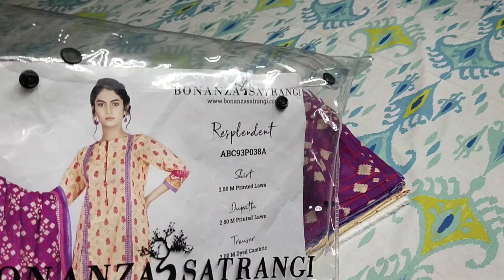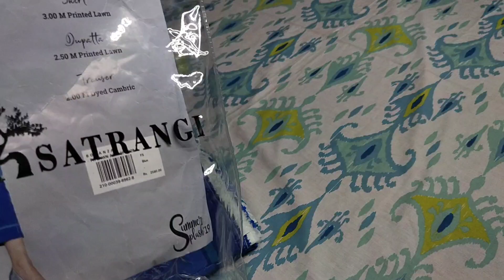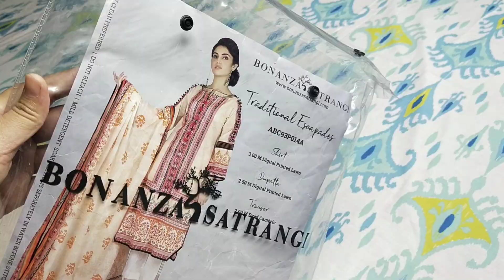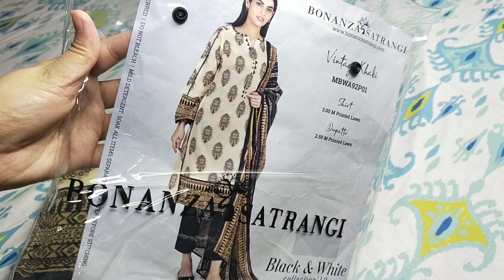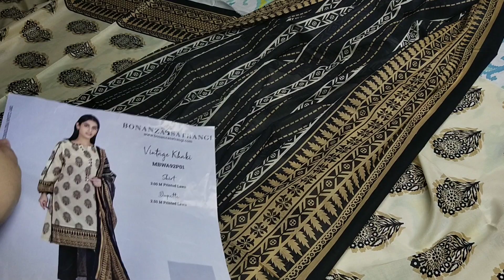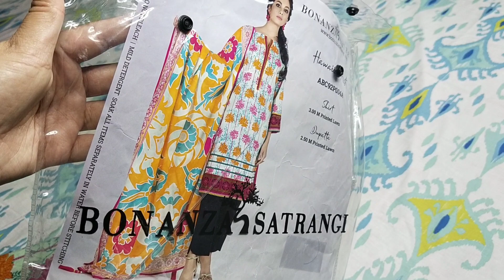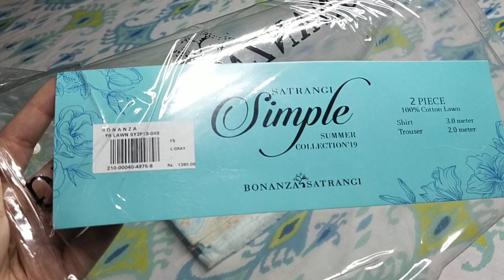Bonanza Satrangi Ramadan Offer 💞 100% Free 🎊🎉🎊🎉April 14, 2022